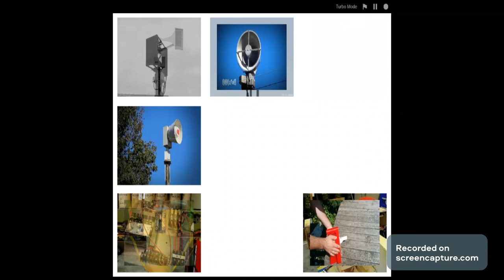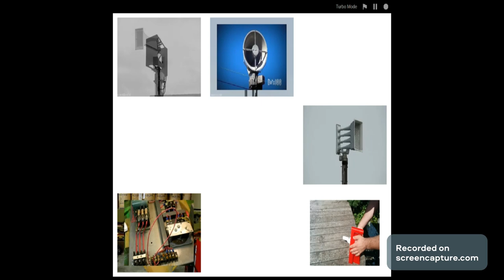Tornado sirens have a Sparta Wooplex remix